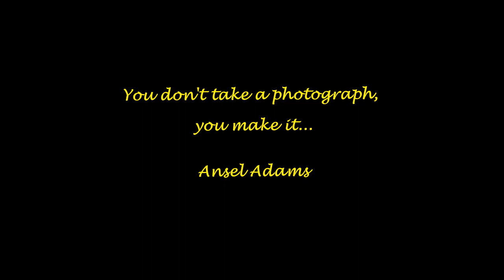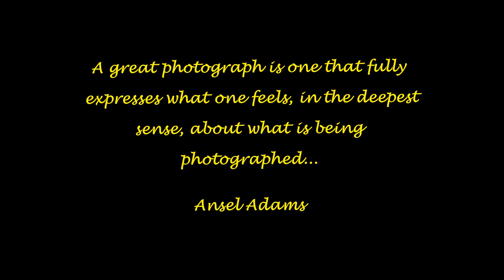The Ansel Adams Project 2023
A video that wraps up the Ansel Adams Project - 2023. This project was resurrected to explore capturing black and white nature photographs in the Ansel Adams style. Although the project will continue, this video brings to a conclusion a three part series that chronicled this exciting and rewarding photographic journey.